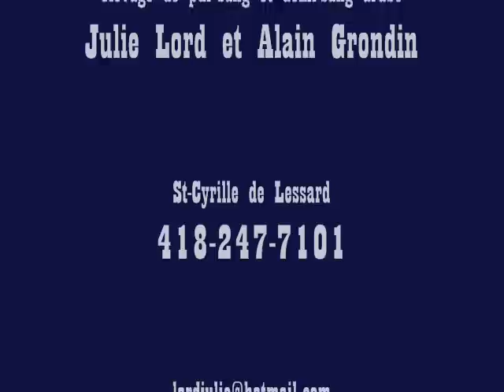kaseem ps arabe 23 mars 2013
Première sortie de Raj Kazeem, poulain PS arabe alezan sabino, né le 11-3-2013